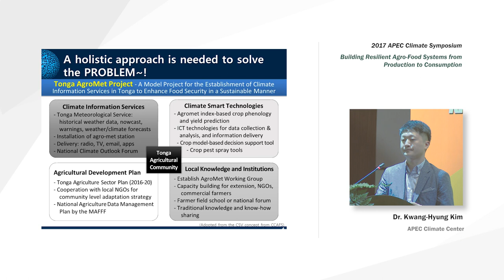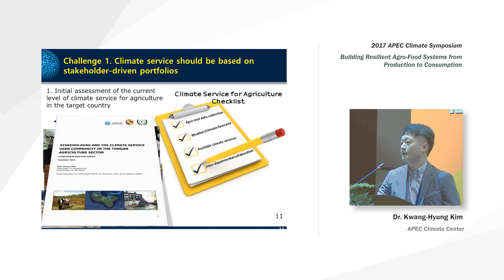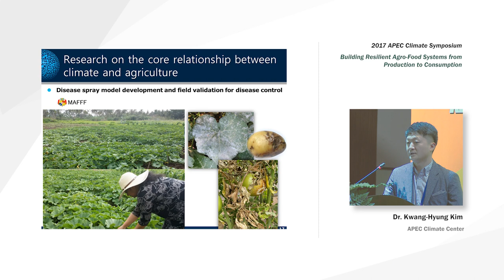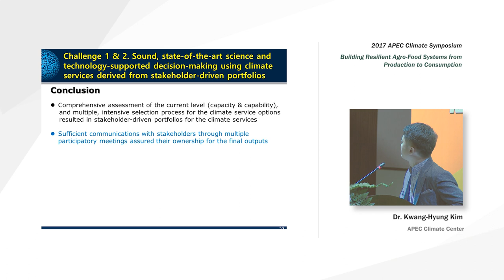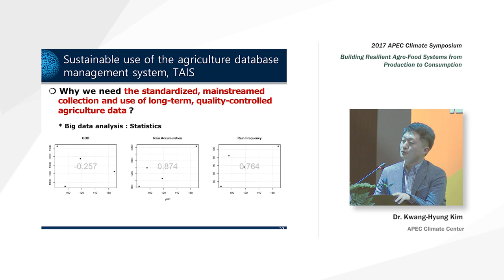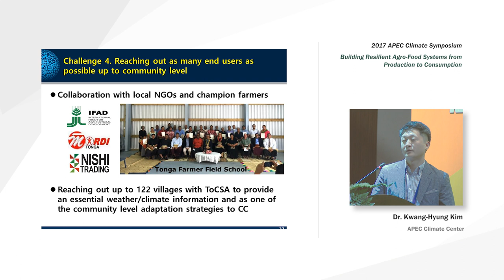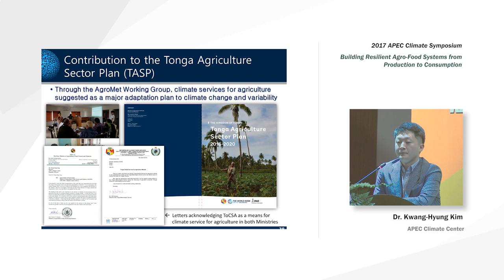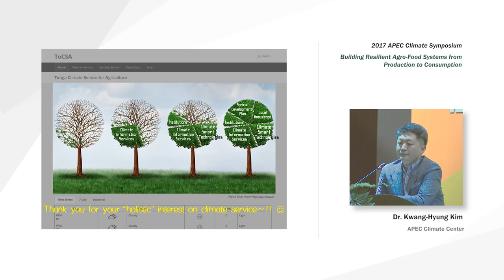[2017 APCS Session Video] A Model Project for the Establishment of Climate Information ...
Presentation : A Model Project for the Establishment of Climate Information Services in Tonga

Speaker : Dr. Kwang-Hyung Kim / APEC Climate Center